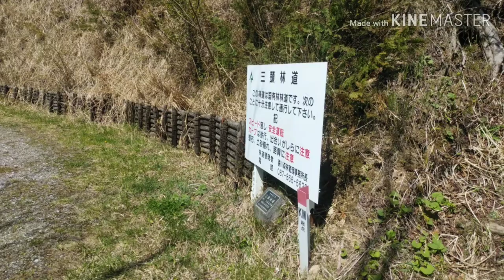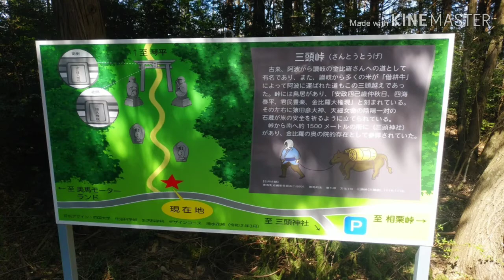林道長谷吹佐古線、林道立石線（香川徳島県境）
林道長谷吹佐古線
総延長4.3km
起点国道438号線香川県まんのう町琴南勝浦
終点香川県まんのう町琴南奈良の木

林道立石線
総延長2.7km
起点香川県まんのう町琴南奈良の木
終点徳島県美馬市美馬町
合計7.0km

琴南から徳島県境まで阿讃山脈南麓を狭隘路で結ぶ道。ひっそり集落がいくつかあり生活の足として利用されている。道中阿讃山脈の素晴らしい景色が見えるものの道は悪くたくさんの木がこんにちはしてくれたり急坂、急カーブ、狭小と神経を使う道である。林道立石線になると道の規格は幾分かましになるものの木がこんにちはしてくれる。分岐点には反対側に吹佐古方面2t車以上通行不可と書いてあるが1.3tでギリギリであった。
二双越、立石峠標高893mを越える林道で終点は阿讃中部広域農道にでる。
おまけで三頭峠入り口まで収録